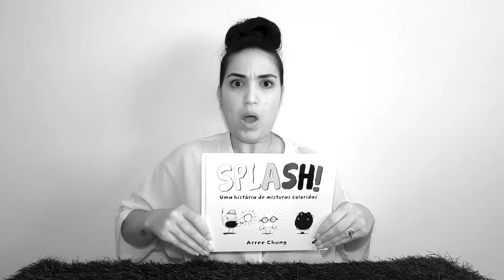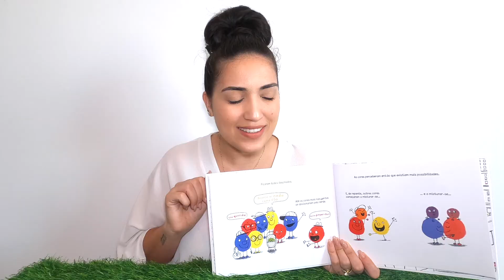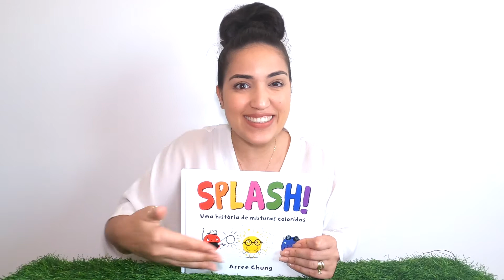SPLASH! Uma História de Misturas Coloridas - de Arree Chung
Que história maravilhosa de Arree Chung!😍
Obrigada David Rodrigues, pela tua dica.
Esta história demonstra, de uma maneira simples, a importância de vivermos todos em harmonia, independentemente da nossa cor. A vida torna-se instantaneamente mais colorida e cheia de vida quando somos felizes...PONTO!!! ❤

Infelizmente o YouTube não permite comentários em conteúdos para crianças 😢
Sigam-me no Facebook e Instagram e coloquem lá os vossos comentários sobre que outros livros poderei ler 🤔🥰